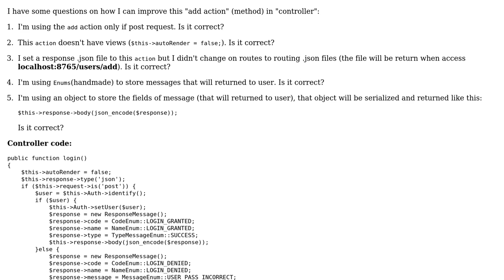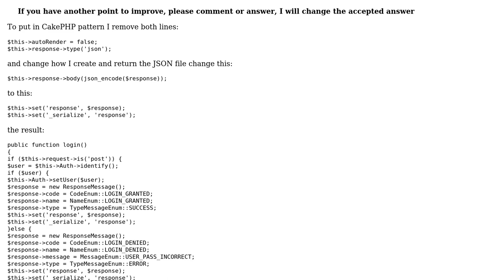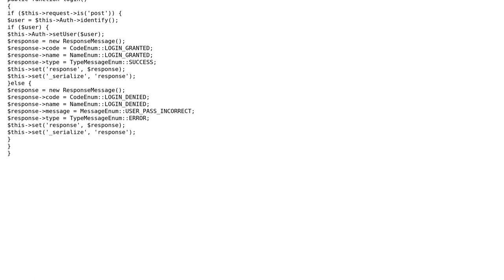Code Review: CakePHP login action returning json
With thanks & praise to God, and with thanks to the many people who have made this project possible! You are responsible for your own actions.